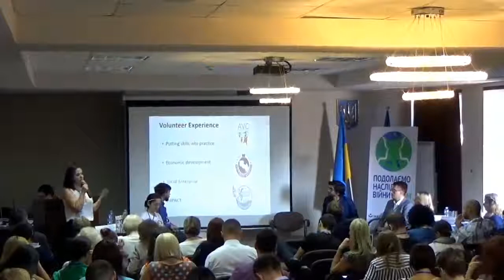Кейси з соціального підприємництва: презентація Ані Сардарян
Кейси представлені в рамках Міжнародної конференції "Соціальне підприємництво, як інструмент громадянського суспільства для вирішення соціально-економічних конфліктів, спричинених війною", яка проходила в Дніпрі. Конференція є частиною міжнародного проекту "Подолання наслідків війни разом", який складається з шести ключових тем, одна з яких це "Соціальне підприємництво як ефективний інструмент громадянського суспільства для врегулювання соціально-економічних конфліктів в пост військовому просторі". Ця частина проекту імплементується DRA e.V. у співпраці з Фондом Східна Європа, ChildFund Німеччина e.V. та ГО "Країна вільних людей".

Проект "Подолання наслідків війни разом" здійснюється DRA e.V. у співпраці з ГО "Країна вільних людей" та шістьма іншими партнерами проекту з України, Грузії, Вірменії, Росії та Німеччини.

Проект фінансується Федеральним міністерством закордонних справ Німеччини.